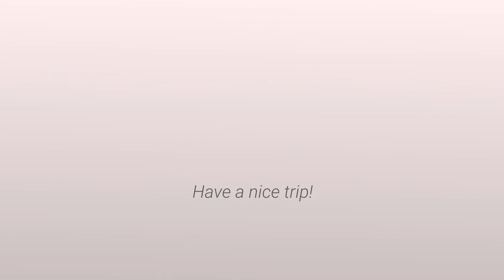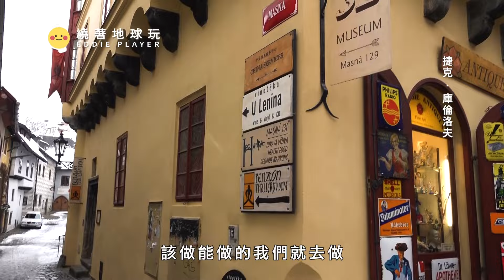東歐捷克布拉格太美了！最浪漫的歐洲城市！【捷克】Český Krumlov 庫倫諾夫 穿梭最美的中世紀童話ＣＫ小鎮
布拉格的特別之處在於它有別於歐洲其他大城市。不論是哥德式大教堂和巴洛克式宮殿，還是城市中分散的200多座花園，布拉格都是真正遠離現代世界的好去處。
捷克的庫倫洛夫〔Český Krumlov〕是捷克第二大的城堡群〔第一大是布拉格〕，在1992年小鎮被登錄為世界文化遺產

😊在這裡收看到我們的節目👇
台灣國興衛視《繞著地球玩》《旅遊大玩家》